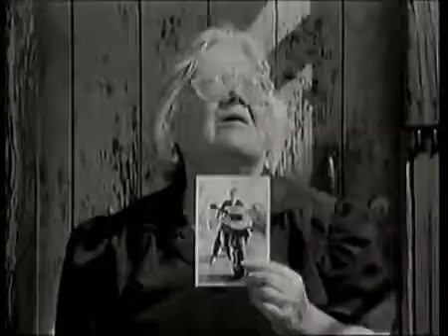Penelope / Diego Torres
Hermosa canción, ya no se vive el amor así, pero si se vivió.